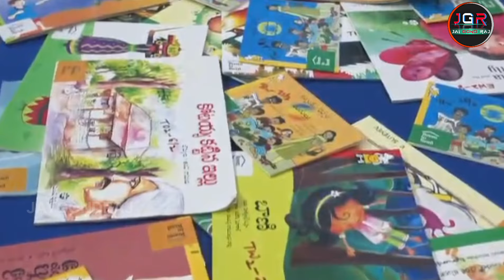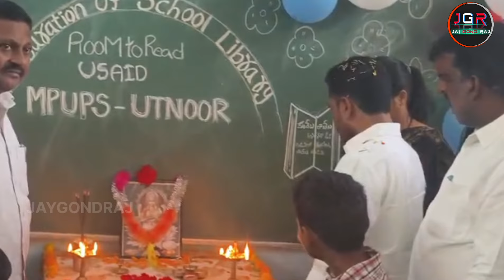ఉట్నూర్ ప్రభుత్వ పాఠశాలలో |ఎమ్మెల్యే వెడ్మ బొజ్జు పటేల్ గ్రంధాలయం ప్రారంభించరు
రాష్ట్ర ప్రభుత్వం ప్రభుత్వ పాఠశాలలో చదువుకుంటున్న విద్యార్థులకు నాణ్యమైన విద్యను అందిస్తోందని ఖానాపూర్ నియోజకవర్గ శాసనసభ్యులు వెడ్మ బొజ్జు పటేల్ పేర్కొన్నారు. మంగళవారం ఉట్నూర్ మండల కేంద్రంలోని ఎంపీయుపిఎస్ ప్రభుత్వ పాఠశాలలో రూమ్ టు రీడ్ సంస్థ ఆధ్వర్యంలో పాఠశాలలో ఏర్పాటు చేసిన లైబ్రరీను ప్రారంభించారు.ఈ సందర్భంగా ఎమ్మెల్యే మాట్లాడుతూ.రాష్ట్ర ప్రభుత్వం విద్యా వ్యవస్థను బలోపేతం చేయడం కోసం ప్రత్యేక కృషి చేస్తుందన్నారు.అమ్మ ఆదర్శ పాఠశాలల ద్వారా రాష్ట్రంలోని పాఠశాలలను అద్భుతంగా తీర్చిదిద్దుతున్నామని తెలిపారు.తల్లి తండ్రులు తమ పిల్లలను ప్రభుత్వ పాఠశాలోనే చేర్పించాలని సూచించారు.పాఠశాలలో ఆంగ్లమాధ్యమంలో విద్యా బోధన అందిస్తున్నామని పేర్కొన్నారు.విద్యార్థులు పిన్న వయస్సులోనే ఉన్నత లక్ష్యం పెట్టుకొని,ఆ దిశగా పయనించాలన్నారు.విద్యార్థులు పిన్న వయస్సు నుంచే పుస్తక పఠనం అలవాటు చేసుకోవాలని సూచించారు. పుస్తకాలను పఠనం చేయడం ద్వారా జ్ఞానం లభిస్తుందన్నారు.ఈ సందర్బంగా పాఠశాలలో నెలకొన్న సమస్యలను పరిష్కరించాలని కోరుతూ విద్యార్థులు ఎమ్మెల్యేకు వినతి పత్రం అందజేయగా...ఎమ్మెల్యే సానుకూలంగా స్పందిస్తూ పాఠశాలలోని సమస్యలను త్వరలో పరిష్కరిస్తామని హామీ ఇచ్చారు.ఈ కార్యక్రమంలో ఉపాధ్యాయులు,విద్యార్థులు తదితరులు పాల్గొన్నారు.